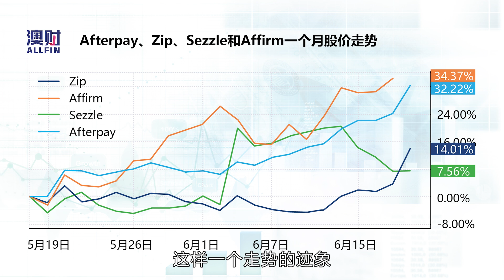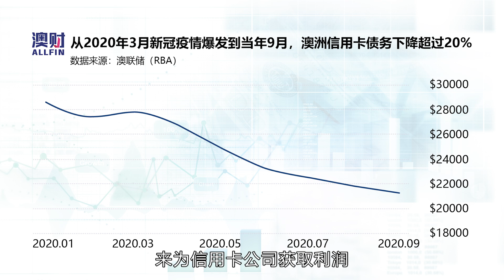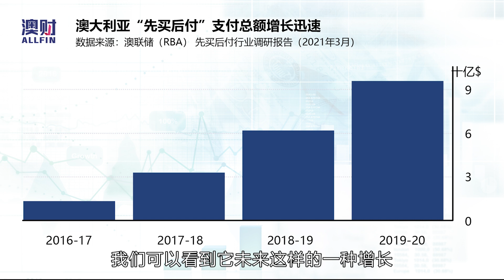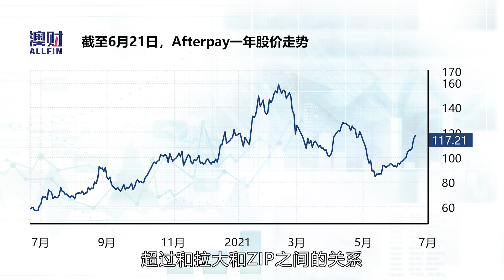“先买后付”行业大解析！教你找到真正优质投资标的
“先买后付”行业大解析！教你找到真正优质投资标的。5月底到6月上旬，尤其是6月的整个上半月，突然间出现了一波关于“先买后付”行业的一些负面新闻。而几乎在这些新闻出现的同时，此前一度出现比较明显回落的“先买后付”，6月份反而出现明显上涨。这其中比较明显的像一些领头的企业，甚至涨幅可以到百分之二三十。可以发现市场的看法和这些新闻媒体的报道似乎有比较大的差别。本期节目将深度解析“先买后付”行业的特点，以及为什么越来越多的人放弃使用信用卡，选择使用“先买后付”。同时也会分析一些“先买后付”行业的优质投资标的。

0:00 “先买后付”概念股股价集体上涨
1:25 “先买后付”行业拥有巨大发展前景的核心是什么
4:27 “先买后付”行业中，各公司的核心差距在哪里
7:43  如何寻找“先买后付”行业中的优质投资标的